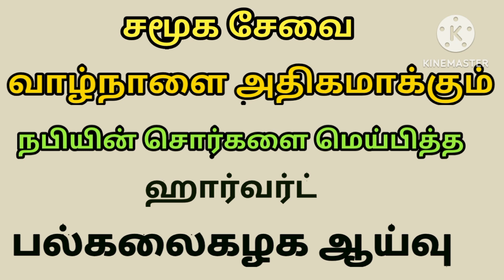சமூக சேவை வாழ்நாளை அதிகரிக்கும் நபியின் சொர்களை மெய்பித்த ஹார்வர்ட் பல்கலைகழக ஆய்வு